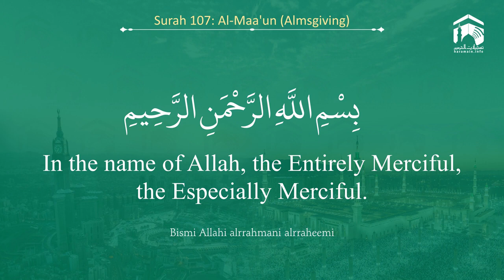Quran 107 Surah Al Maa'un سورة الماعون Sheikh Abdul Rahman As Sudais With English Translation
Surah Al Maa'un سورة الماعون   Sheikh Abdul Rahman As Sudais   With English Translation